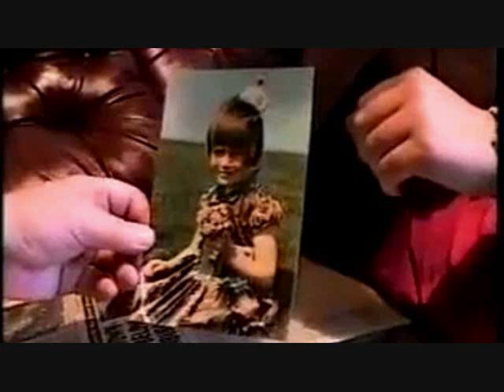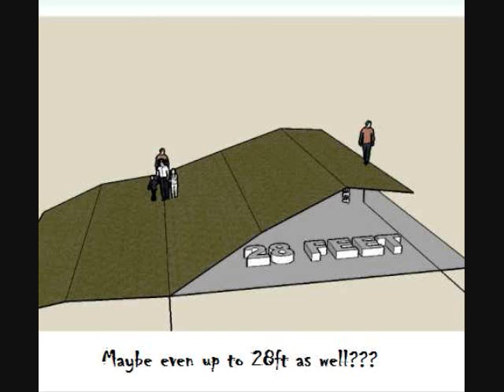Urban Legends: Solway Firth Spaceman, a mysterious figure seen briefly in a 1964 photograph